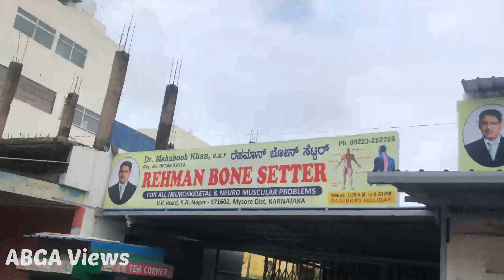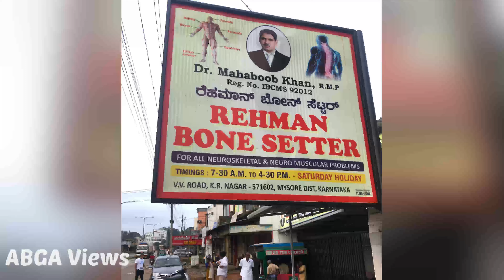Dr.Mehboob Khan Bone Setter Clinic மைசூரின் புறநகர்ப் பகுதியான கிருஷ்ணராஜநகரில் அமைந்துள்ளது